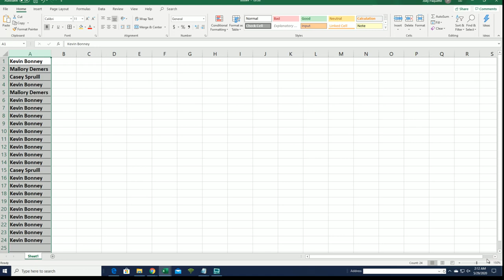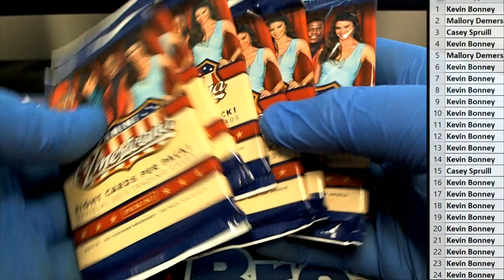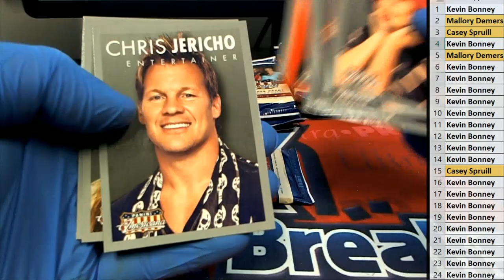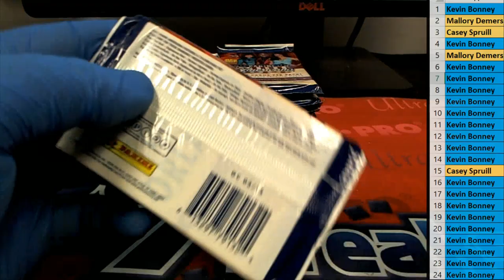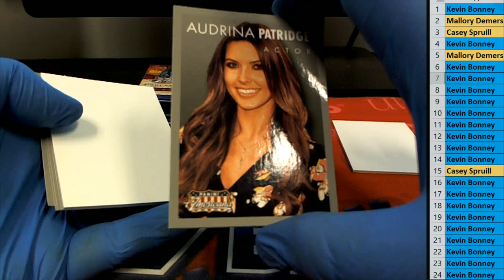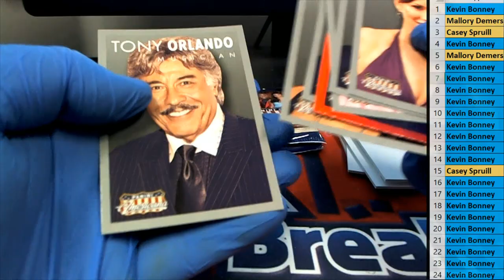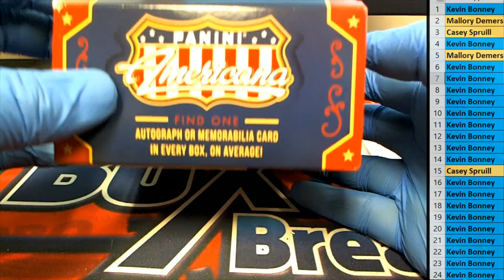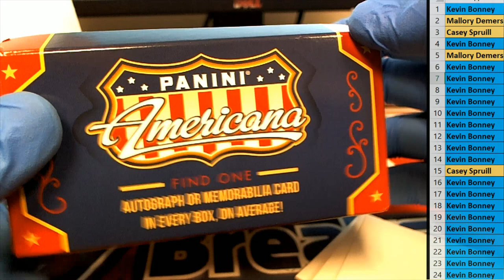2015 Panini Americana Retail box ID AMERICANARETAIL107